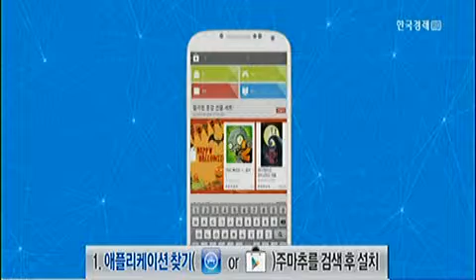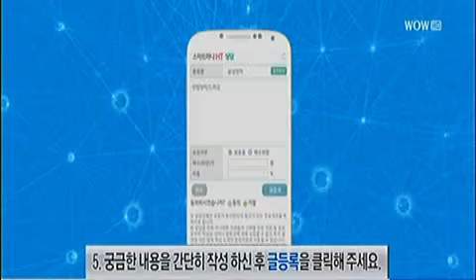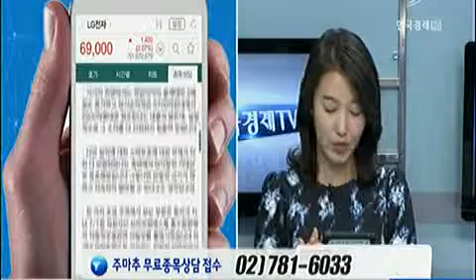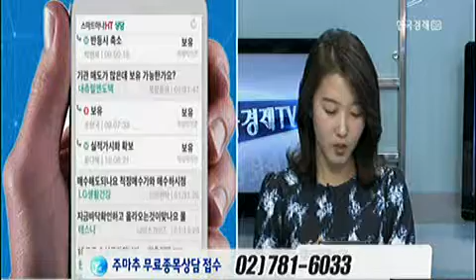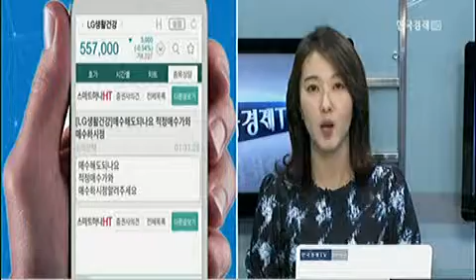주.마.추 스마트 상담_2013년 12월 11일 방송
오예진 한국경제TV 캐스터
김준연 하나대투증권 멘토스 팀장